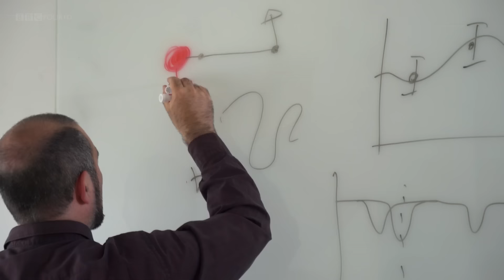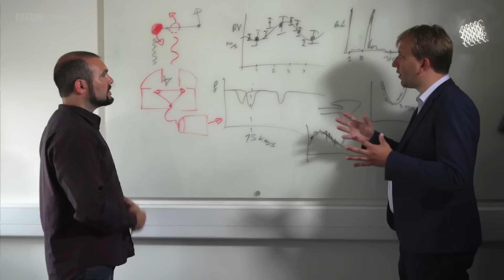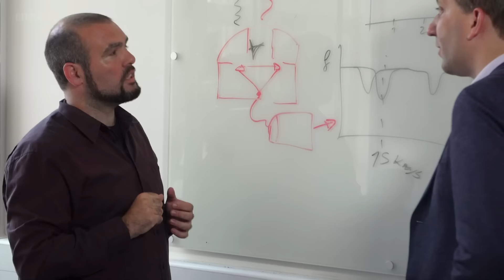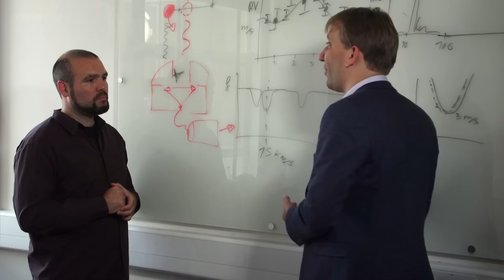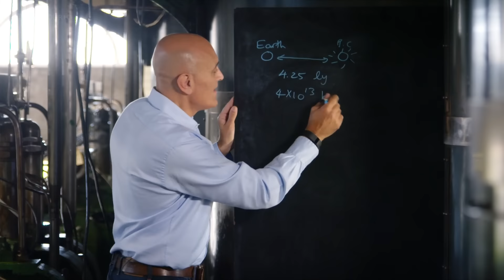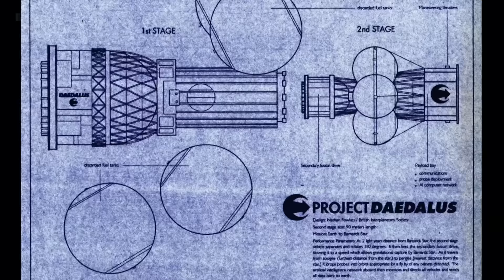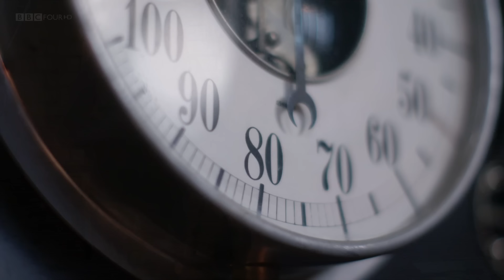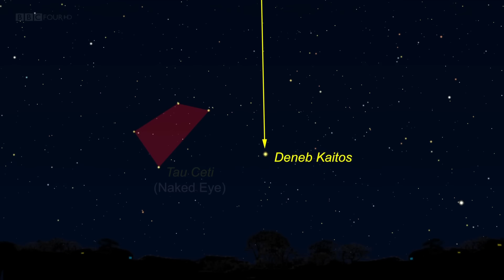BBC The Sky at Night 2016 Interstellar The Journey to Proxima b